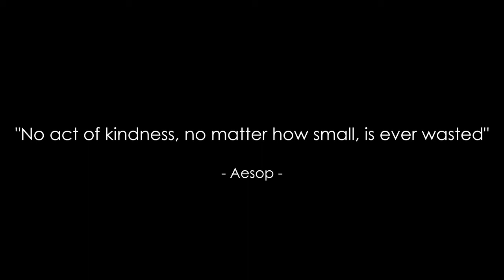PEOPLE'S REACTION TO BEING CALLED BEAUTIFUL | PSA Project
60 seconds of kindness! Enjoy!

LOCATION
Eastview High School

Thank you for agreeing to be a part of this!